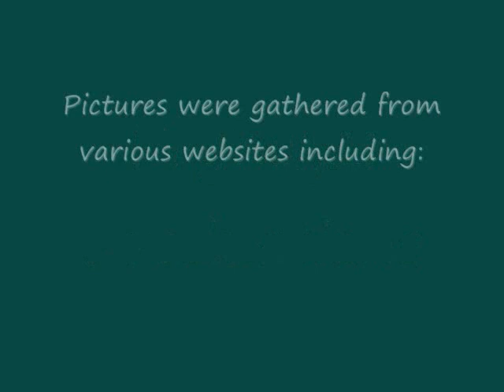Relaxation Therapy Session 2: Me Time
Relaxation video with positive and encouraging affirmations to help you fall asleep and be encouraged.